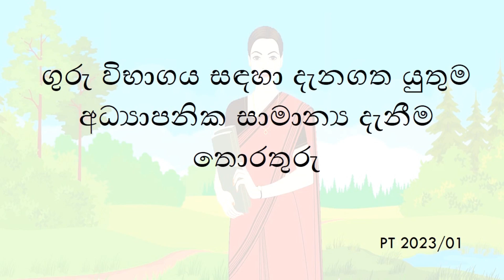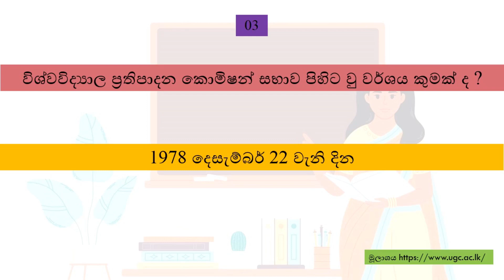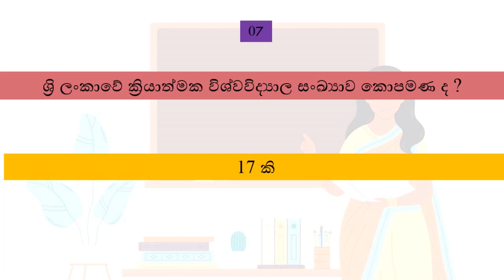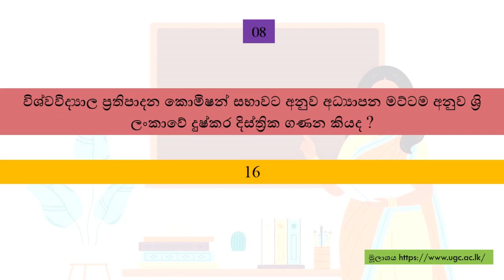ගුරු විභාගය සඳහා දැනගත යුතුම අධ්‍යාපනික සාමාන්‍ය දැනීම තොරතුරු Episode 72